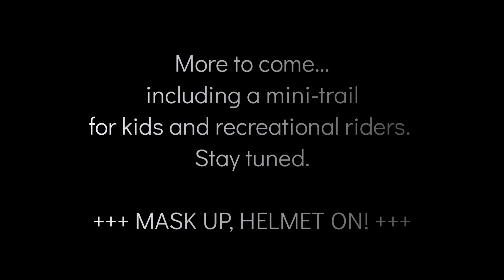A Preview of "SkillZone" @ ASC Bike Park & Running Trail